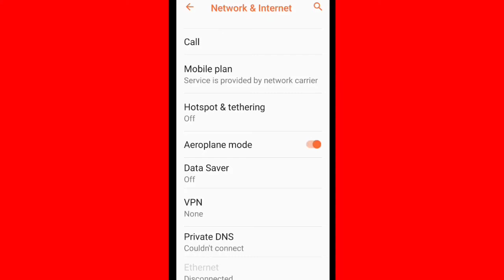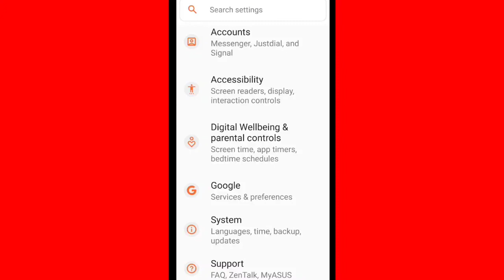YuppTV App Fix SocketTimeoutException problem solve